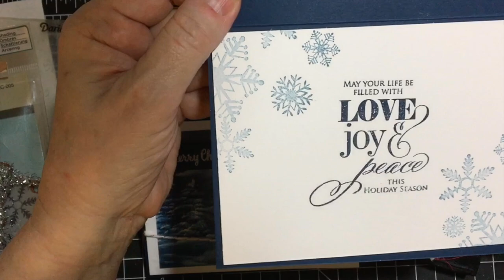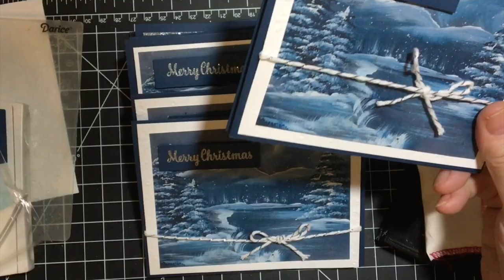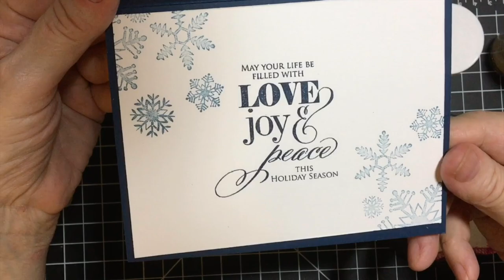Sept 2020 Ten on the Tenth : Beautiful Winter Scene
Hi everyone!!  I'm so glad to be back again this month to share in this collaboration hosted by Kim of MertalScrappinChick!!  I'm using these prints of my art teacher's winter scene painting (she did this during one of my lessons for me only) to create these pretty cards!!

Check out all these other wonderfully creative ladies!

*Lynnea Berr  @lynneaberr
*Candy Chelepy  @candyshandmadecreations

August 2020 10 on the 10th Hope and Faith